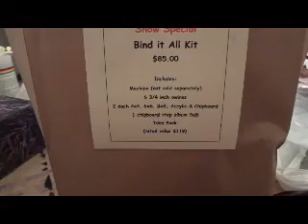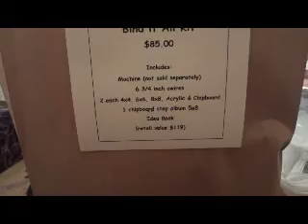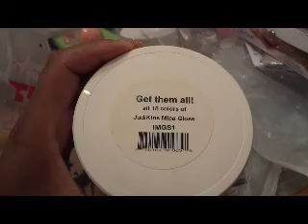Scrap N' Learn ~ Stamp Convention haul.wmv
A little mid week video.  I went to a stamp convention and bought some stuff and I decided to share it.  Some of it is really cool.  If you have questions let me know especially if you want to see me demo something,